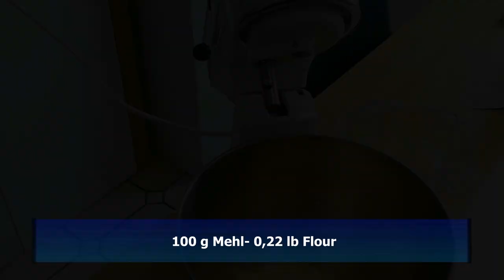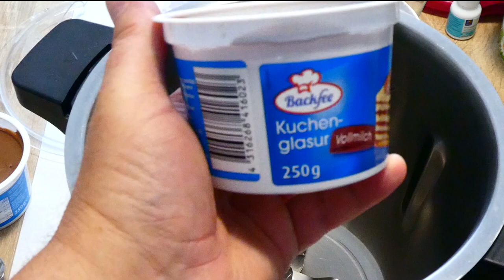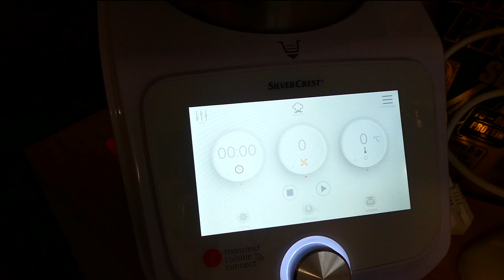Umkehr Kuchen Rezept einfach.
Übrigens der Kuchen kann von 2 Seiten gegessen werden!
Schokoladenkuchen einfach gemacht und richtig lecker 🤗
▶ Meine KitchenAid
▶ Rezept Can be translated into all languages ​​for the recipes..
100 g soft butter, 100g sugar, 4 egg yolks, 100g flour, 2 teaspoons of baking powder, possibly a few drops of rum flavor, put everything in a greased springform pan.
Beat 4 egg whites until stiff, slowly pour in 125 g of sugar and then stir in 125 g of ground hazelnuts. Oven - top and bottom heat - 180 ° 30 - 45 minutes.
the cake can be eaten from 2 sides!

100 g weiche Butter, 100g Zucker, 4 Eigelb, 100g Mehl, 2 Teelöffel Backpulver, evtl. paar Tropfen Rumaroma, alles in eine gefettete Springform geben.
4 Eiweiß steif schlagen, 125 g Zucker langsam einrieseln lassen danach mit 125 g gemahlene Haselnüsse verrühren. Backofen - Ober und Unterhitze - 180° 30 - 45 Minuten.
Viel Spaß euer Marios

100 g de manteiga macia, 100g de açúcar, 4 gemas de ovos, 100g de farinha, 2 colheres de chá de fermento em pó, possivelmente algumas gotas de aroma de rum, coloque tudo em uma panela untada.
Bata 4 claras até ficarem firmes, despeje lentamente 125 g de açúcar e depois misture 125 g de avelãs moídas. Forno - calor superior e inferior - 180 ° 30 - 45 minutos.
Ü By the way, o bolo pode ser comido a partir de 2 lados!
Divirta-se com seus Marios
100 g de mantequilla blanda, 100 g de azúcar, 4 yemas de huevo, 100 g de harina, 2 cucharaditas de levadura en polvo, posiblemente unas gotas de aroma de ron, coloque todo en una sartén engrasada.
Para el llenado.
Batir 4 claras de huevo hasta que estén rígidas, vierta lentamente 125 g de azúcar y luego agregue 125 g de avellanas molidas. Horno - calor superior e inferior - 180 ° 30 - 45 minutos.
Ü Por cierto, ¡el pastel se puede comer de 2 lados!
Diviértete tus Marios
▶Wenn euch das Video gefällt, würde ich mich über ein Like von euch freuen!
Mein Equipment:
Backen - Brote - Brötchen Kuchen mit dem Kitchenaid - Monsieur Cuisine - Thermomix
Gärkörbchen
Teig Spatel-Teigschaber
Kastenform - Tupper 1,8 Liter
Ultra Pro 3,6 Liter - Back-Bratform
Teigmatte
Fleischwolf - Wurstfüller - Wurst machen.
▶️ Dick - Wetzstahl
Gewürze
Fuchs - Sauerbraten Gewürzmischung - Gelatine Bloom 130
Kamera - Ausrüstung
▶️ Kamera 1
▶️ Kamera 2
▶️ Kamera 3
▶️ Kamera 4
Einkochen - Kochautomat - Brühen -Schinkenform
▶️ Schinkenformen vom Metzger 3 x anfragen
▶In diesem Video sind Marken und Produkte Erkennbar, die mich durch meinen Alltag begleiten.Ich werde dafür nicht bezahlt, muss aber, um mich abzusichern, diesen Hinweis hier unterbringen, da die Rechtslage derzeit etwas unklar ist und ich Abmahnungen vermeiden möchte. Das Video beinhaltet keine bezahlte Produktplatzierung und Werbung.
Die Haftung auf Schaden­ersatz wegen Verletzungen von Gesundheit, Körper oder Leben und grob fahr­lässiger und/oder vorsätzlicher Verletzungen meiner Pflichten als YouTuber bleibt uneinge­schränkt.